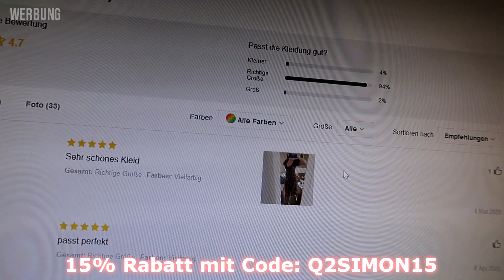SHEIN Fashion Try On Haul April 2020 Daily Vlog | Simone Stark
Adresse für Päckchen und Pakete:
Simone
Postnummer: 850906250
Postfiliale Direkt 564
Kreuz 62
95445 Bayreuth